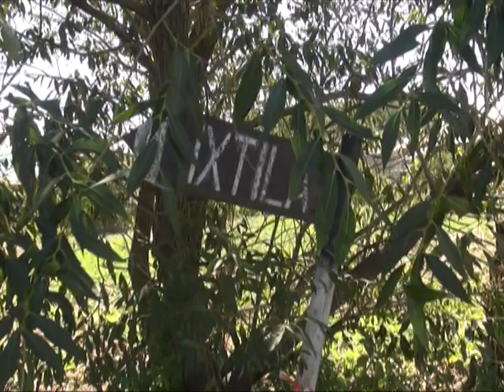Ремонт 2 сельских дорог в Ахалкалаки